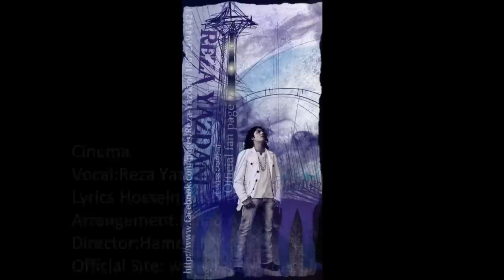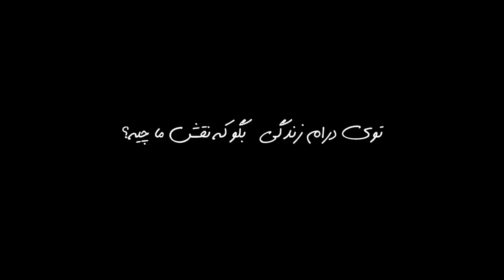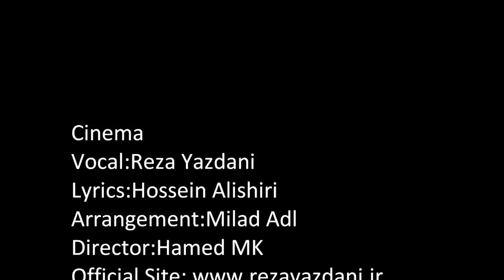Cinema-Reza Yazdani.wmv directed by HAMED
این کلیپ رو خودم ساختم میخوام که نظرتون رو در موردش بدونم.
فدای همتون :*